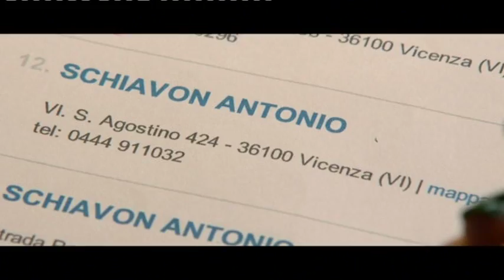La Sedia Felicità - Clip l'Estetista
La Sedia della Felicità - Trailer

Un Film di Carlo Mazzacurati con Valerio Mastandrea, Isabella Ragonese, Giuseppe Battiston

Un tesoro nascosto in una sedia, un'estetista e un tatuatore che, dandogli la caccia, si innamorano. Un misterioso prete che incombe su di loro come una minaccia. Dapprima rivali, poi alleati, i tre diventano protagonisti di una rocambolesca avventura che tra equivoci e colpi di scena li vedrà lanciati all'inseguimento dai colli alla pianura, dalla laguna veneta alle cime nevose delle Dolomiti, dove in una sperduta valle vivono un orso e due fratelli.